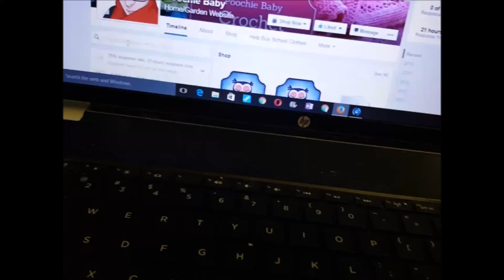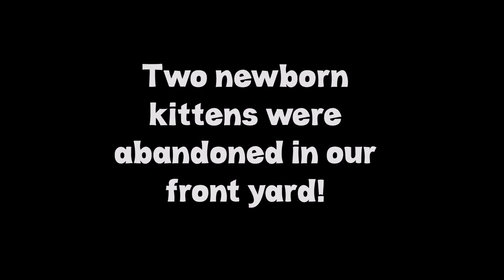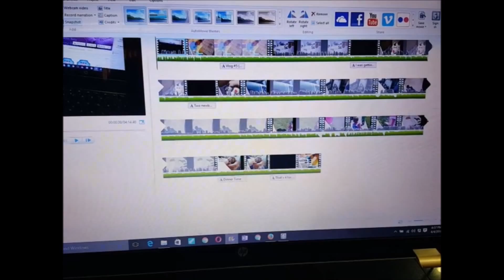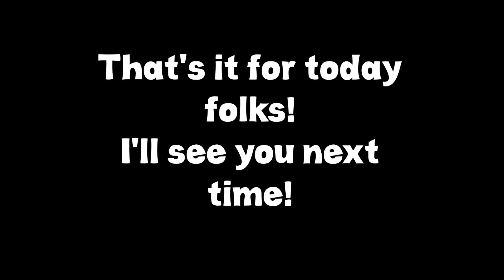Why I Need to Be Flexible -- Vlog 6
My plans for today were blown away! Join me on my day.